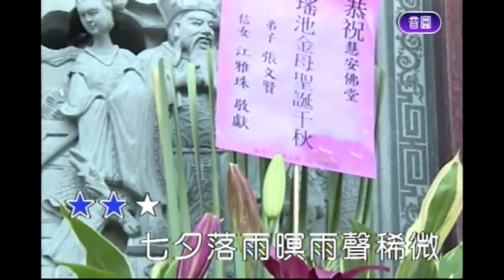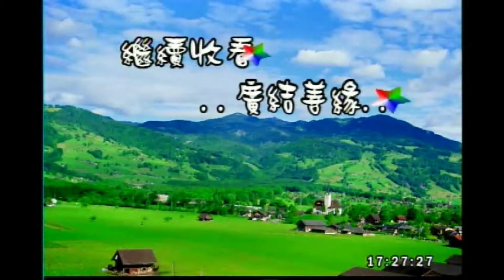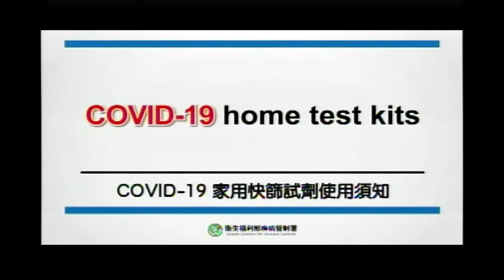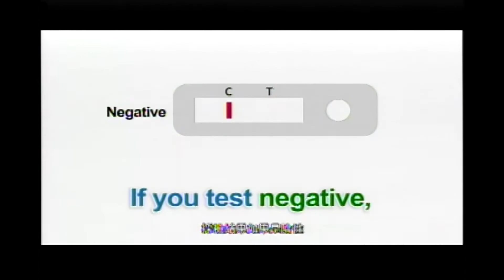慧安堂-廣結善緣111/09/18 16:00~18:00